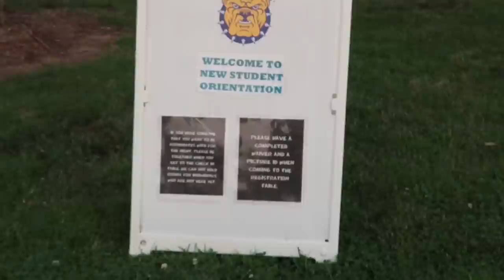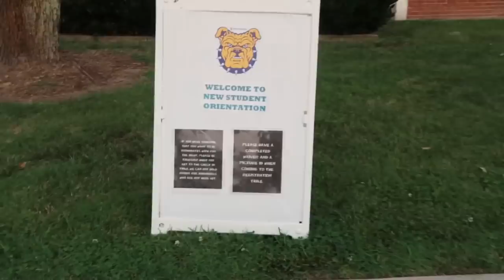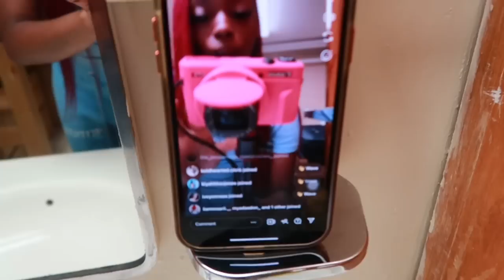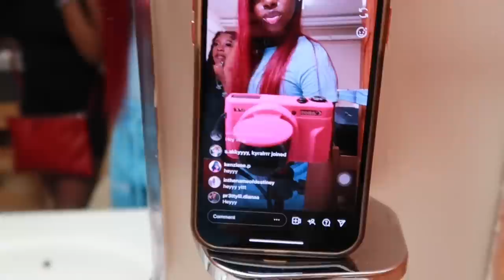GRWM:FOR THE MOST LITTEST HBCU NEW STUDENT ORENTATION|NORTH CAROLINA A&T|NSO 7 + VLOG